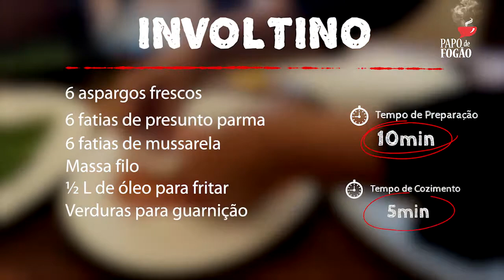Involtino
PGM 125 – Chef Sandra Gandolfi – Restaurante Cicchetti

Ingredientes:
6 aspargos frescos
6 fatias de presunto parma
6 fatias de mussarela
Massa filo
½ L de óleo para fritar
Verduras para guarnição
Modo de preparo:

Cozinhe os aspargos por 1 minuto em água fervendo;
Coloque uma fatia de queijo sobre o presunto de parma e enrole no aspargo.
Deppois enrole na massa filo, fechando nas pontas e no final passe água com farinha de trigo para fechar a massa filo.
Aqueça bem o óleo e frite até dourar.
Corte ao meio, monte sobre uma cama de folhas e coloque o molho por cima. Sirva em seguida.

Molho
1 colher de sopa de mostarda
1 pitada de flor de sal
Suco de ½ limão
1 colher de sopa de azeite
Pimenta do reino a gosto
5 colheres de sopa de óleo de canola

Modo de preparo:
Coloque todos os ingredientes numa vasilha e misture bem, até ficar bem homogêneo.
Tampe a vasilha e balance para misturar bem.